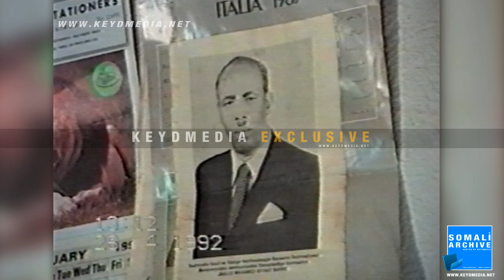Keydmedia Exclusive: Siad Barre's Private residence after his ouster 1992 - Buurdhuubo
After a 22-yead dictatorship, Siad Barre was eventually ousted in 1991.

Mogadishu, the capital city of Somalia, has for nearly 20 years been a battlefield, a focus for civil war and political, tribal and social conflicts.